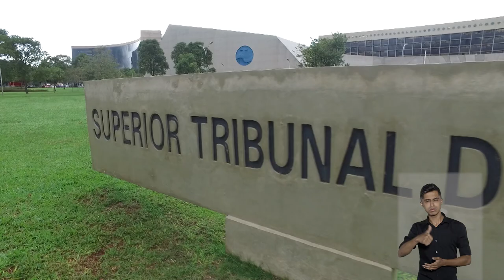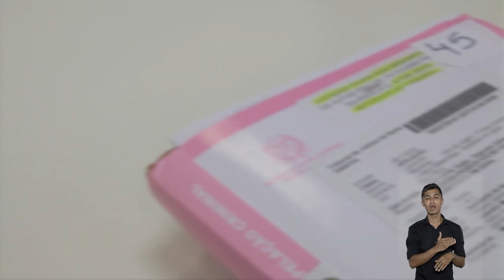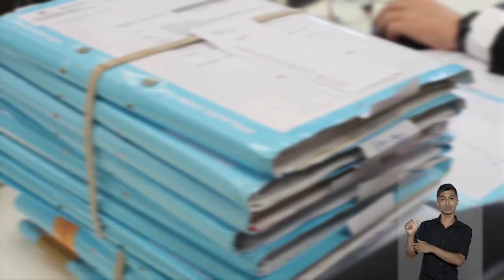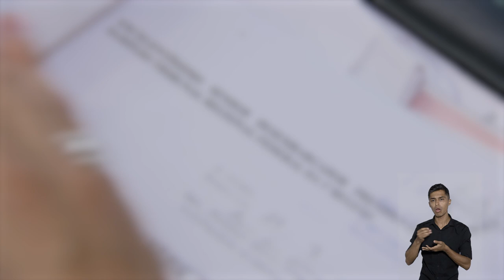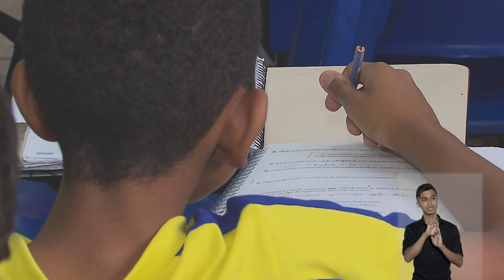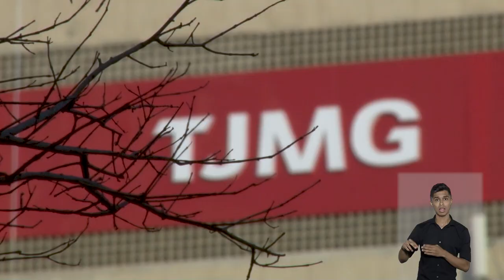STJN nº 362: Destaca decisão que manteve penhora de honorários advocatícios.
O programa STJ Notícias, que vai ao ar na TV Justiça nesta segunda-feira (10), destaca a decisão da Terceira Turma que, em caráter excepcional, afastou a regra da impenhorabilidade dos honorários advocatícios para permitir o pagamento de dívida originada da apropriação indevida, pelo advogado, de valores que pertenciam a uma cliente. Os ministros mantiveram acórdão do Tribunal de Justiça de São Paulo (TJSP) segundo o qual a penhora preservaria um percentual dos honorários suficiente para garantir a subsistência do devedor e de sua família.

Nos colegiados de direito penal, a edição traz o julgamento em que a Terceira Seção decidiu admitir revisão criminal de decisões monocráticas como forma de dar maior garantia aos réus em processo penal e assegurar o exercício de um direito que a lei não restringe.

Já no direito público, o destaque é a decisão da Primeira Seção com o entendimento de que o espólio possui legitimidade ativa para ajuizar ação postulando pagamento de reparação econômica retroativa à data da concessão de anistia política, na hipótese em que a morte do anistiado é posterior a esta.